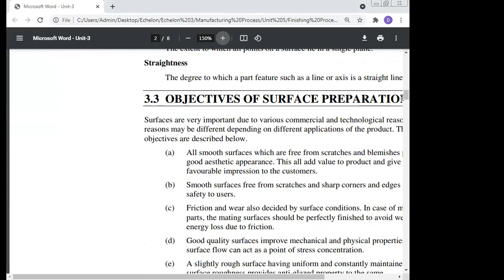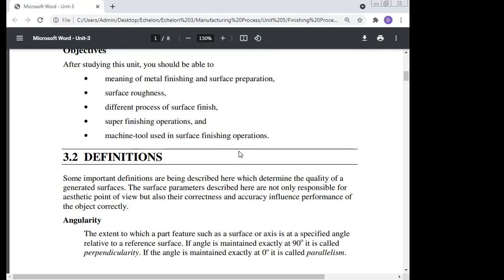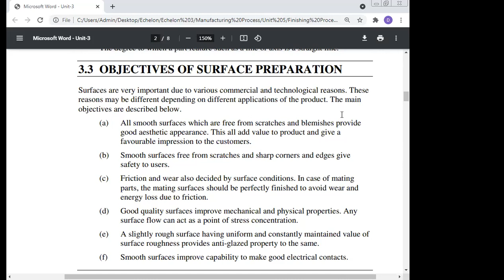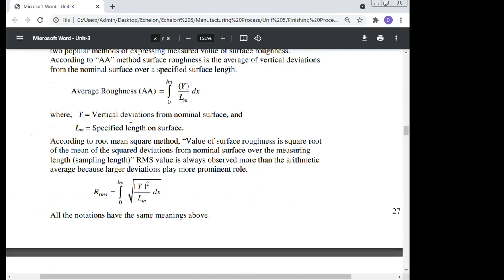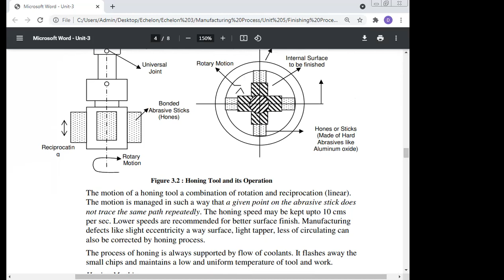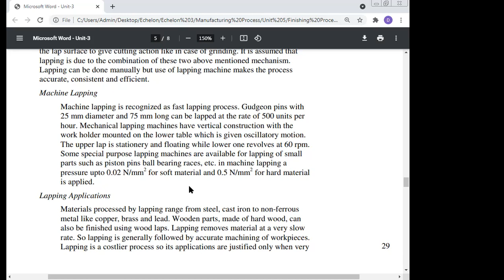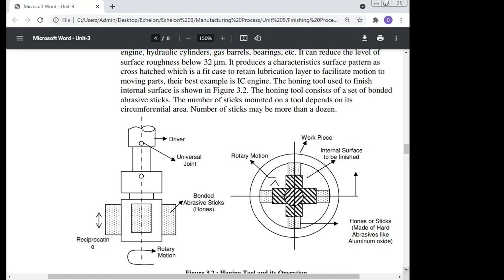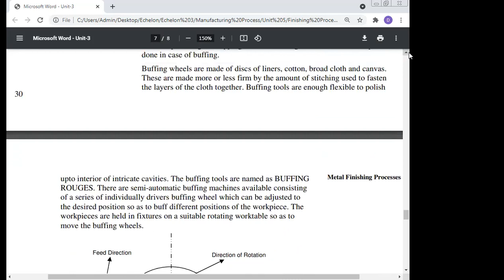Objectives of Surface Preparation, Professor Dr Manoj Kumar, , Email kumarm1968@re